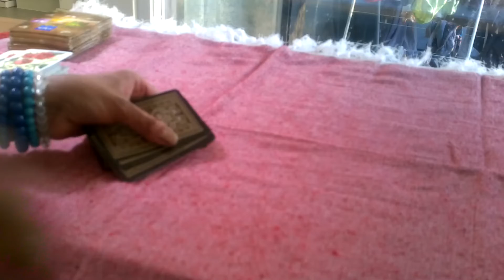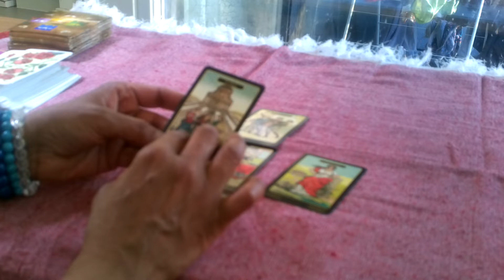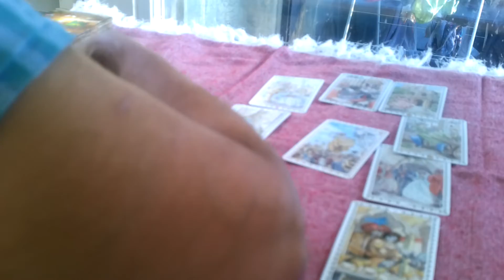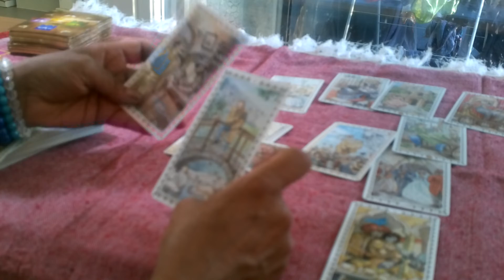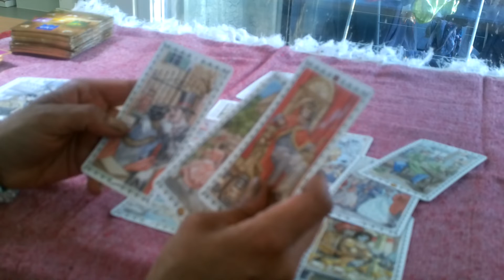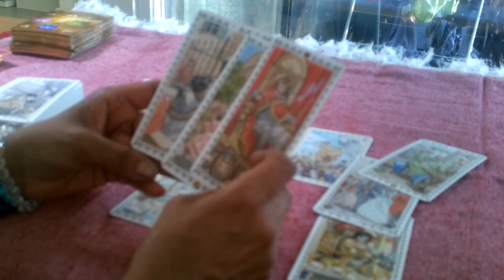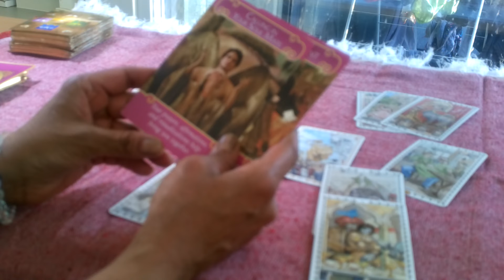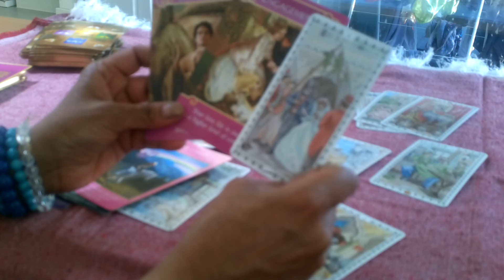General Love and Relationship Tarot Reading for Leo 9 - 29 July 2018. Tell them what you want.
If you love cats like I do, you might enjoy reading a series of fun books I have written about my cats.
Decks used:
Gypsy Oracle cards
The Romantic Tarot
The Romance Angel Oracle Cards